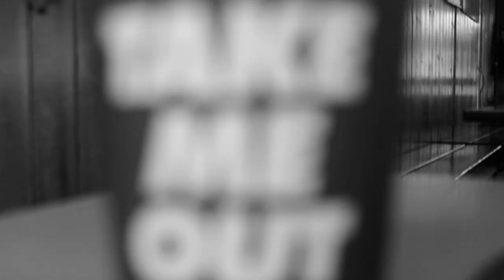Season's first day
Like the title says its the first time out there this season. Also, there was only a pair of rails and one box open sooo yeah.

Riders: Eelis, Niko, Waltteri
Song: Logic - The Spotlight